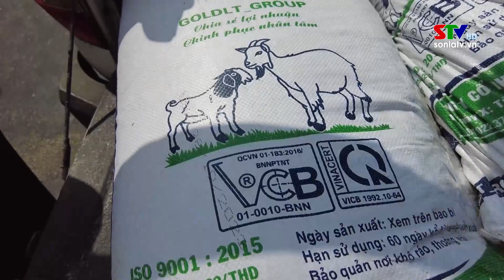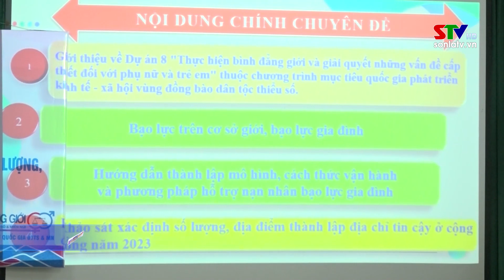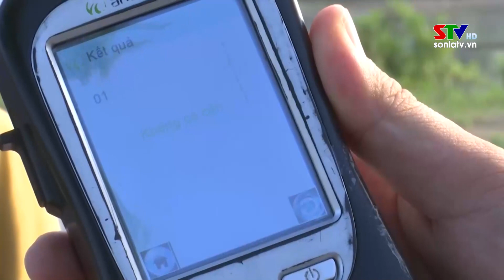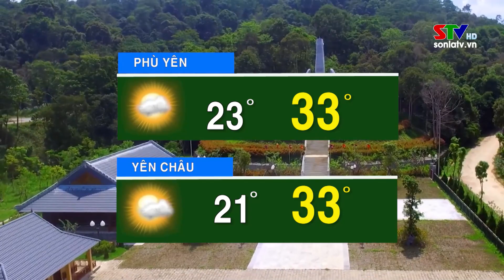Bản tin truyền hình tiếng Thái ngày 06/11/2023